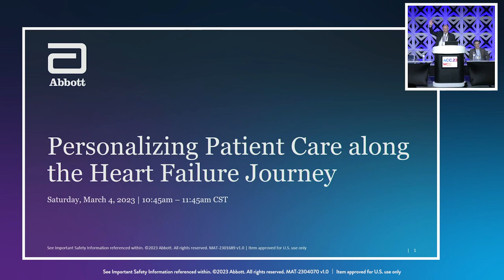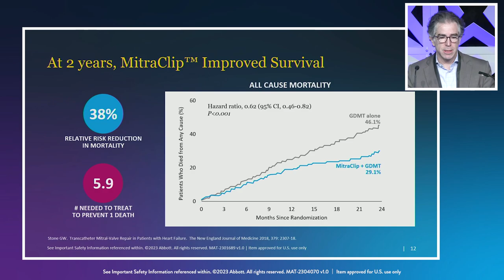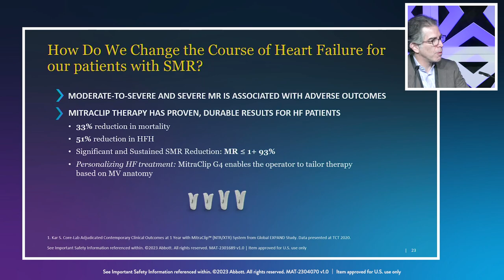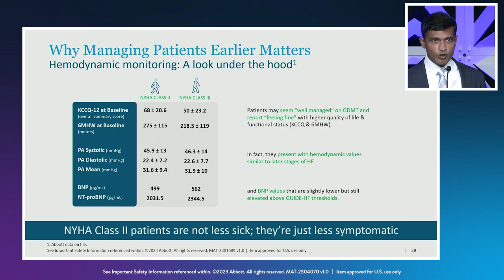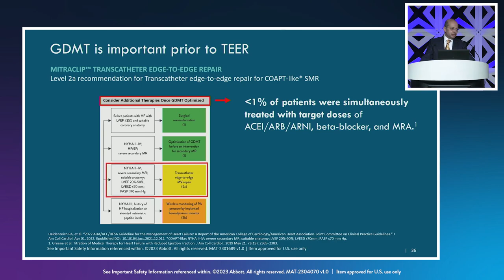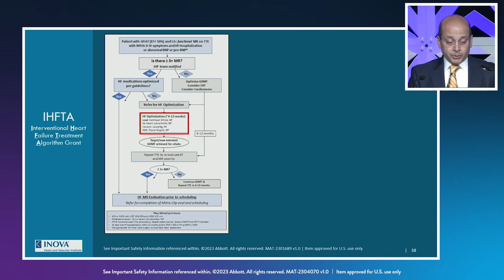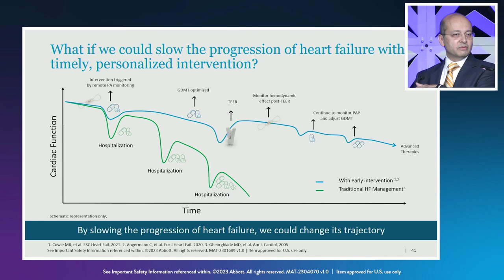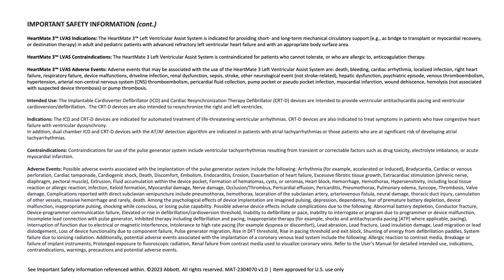Personalizing Patient Care Along the Heart Failure Journey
In this program, experts will discuss Abbott’s unique product portfolio that provides for lifetime management of heart failure. Featured in this discussion will be MitraClip therapy and the CardioMEMS HF System, including recent studies that showed how the CardioMEMS HF System was able to measure the hemodynamic impact in patients that received TEER (transcatheter edge-to-edge repair) therapy.

Introduction 0:00
MitraClip (4:04)
CardioMEMS (16:52)
Heart Failure Perspective on Mitral Valve Program (28:44
Important Safety Information (40:41)